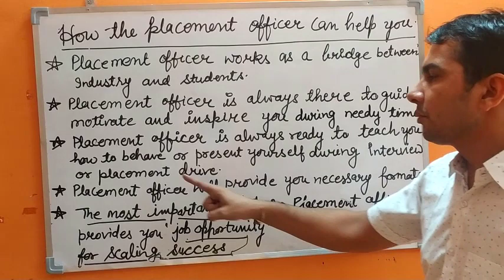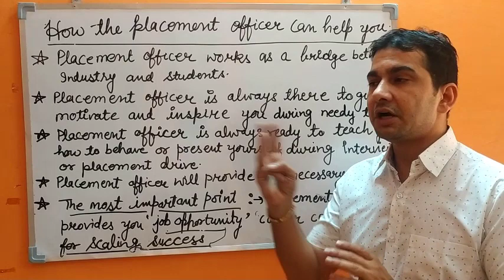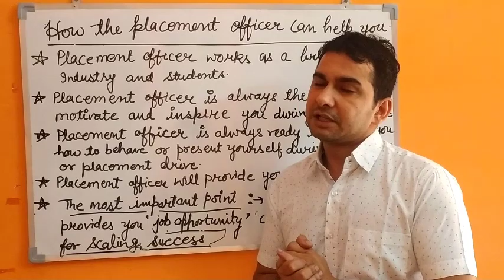“How to get 100% campus placement” / “100% कैंपस प्लेसमेंट कैसे पा सकते है। "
“100% कैंपस प्लेसमेंट कैसे पा सकते है। "
“How to get 100% campus placement”